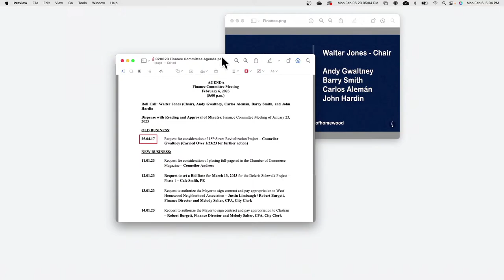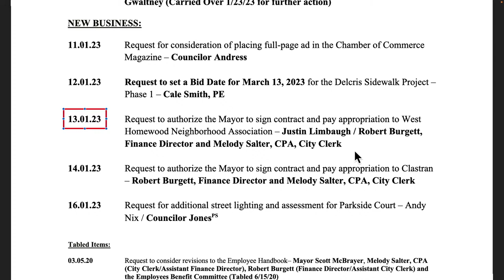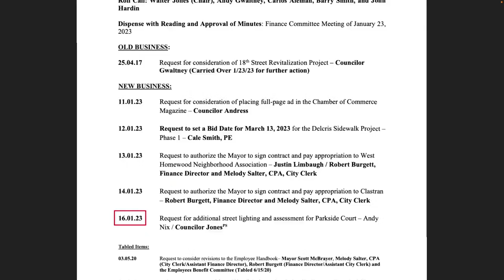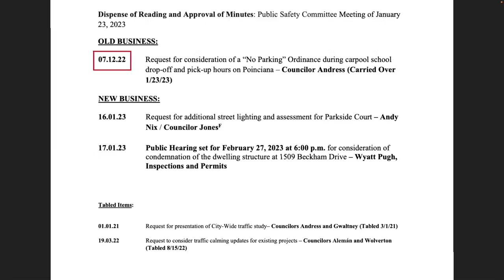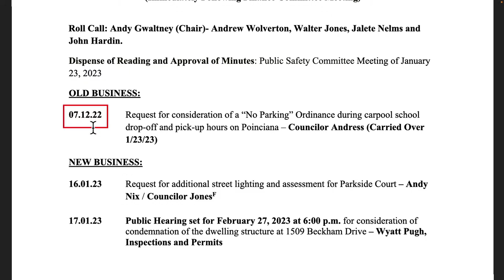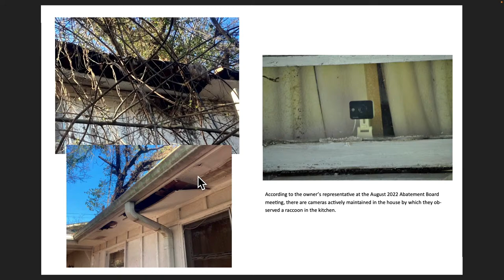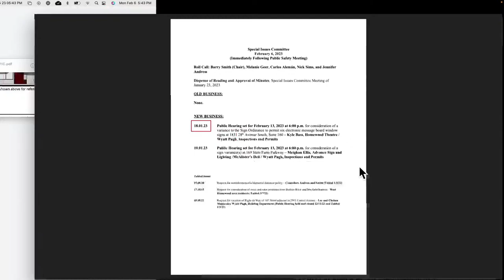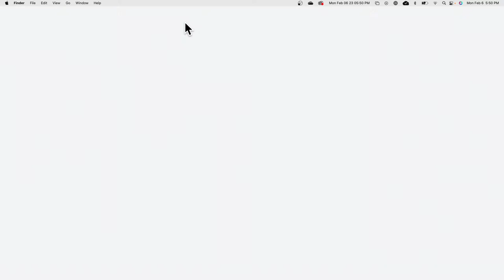Homewood Committee Meetings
Homewood committee meetings. Find agendas, minutes and videos of this and other meetings